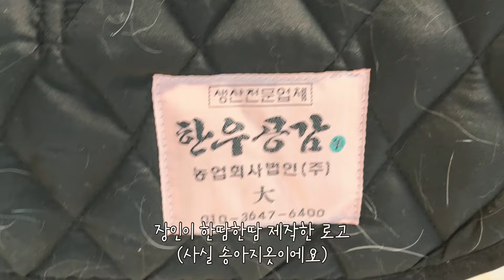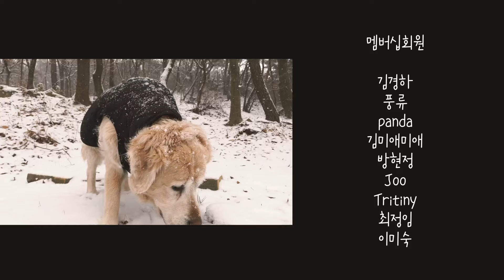너와 함께라서 내 인생은 영화가 되었다 (서울 산속에서 사는 리트리버)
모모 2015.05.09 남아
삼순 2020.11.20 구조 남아